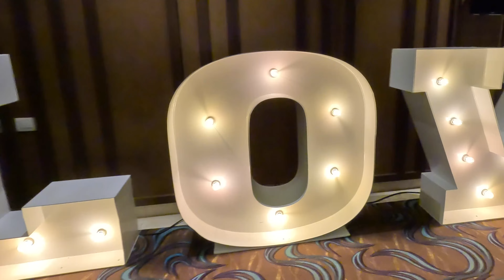I was Invited to Katie & Kenny's Wedding at Hyatt Ziva Cancun. I made a Wedding Reception Video.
Hello Viewer, My name is Vito & Welcome to My Travel Channel.

In this Travel Video I went to Cancun Mexico for my friends Beach destination Wedding at The Hyatt Ziva.

I shot this in 4K on my GoPro.

My Background: 2 years ago I sold my house in Chicago and gave away everything I own and now I just travel the world living lean & clean place to place.

I’ve been bouncing around from town to town living in different AIRBNB’s month to month traveling all around the world running my Business remotely.

I hope you enjoy this Travel Guide Video & my Travel Tips & find Value or Entertainment in what i'm doing. Give me a follow, thumbs up or thumbs down & leave some comments with any ideas or where you think I should go next.

Thank You Truly,

VagaBondVito